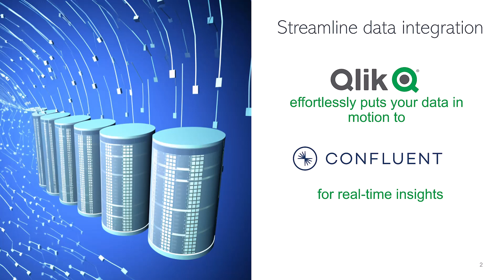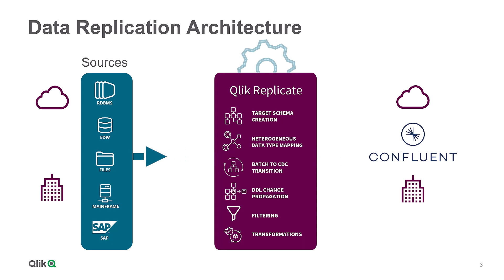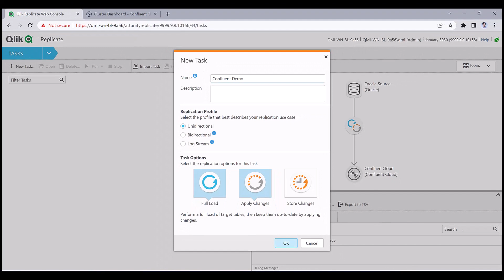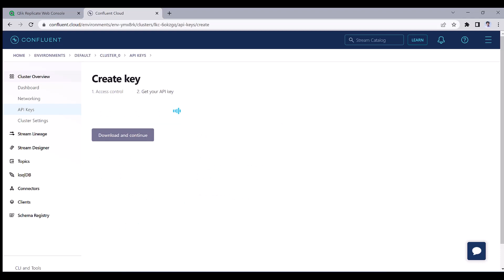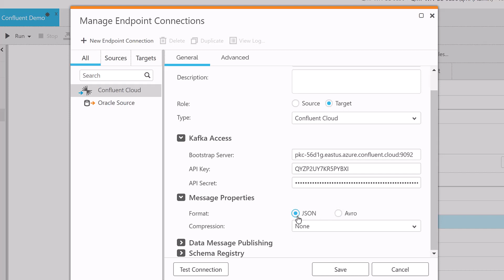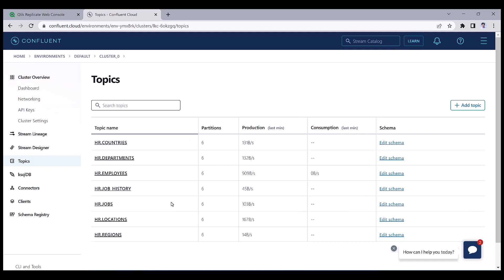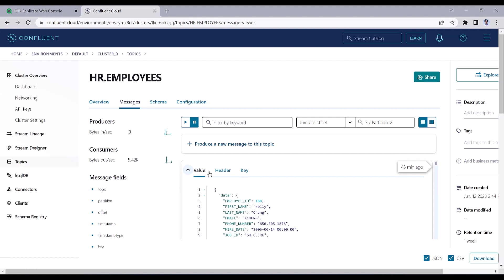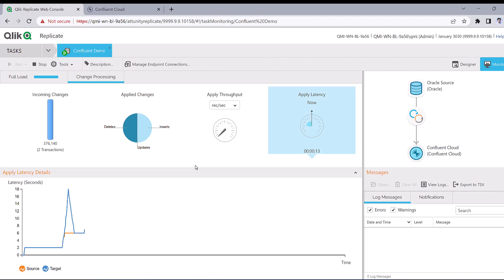Setting data in motion with Qlik Data Integration and Confluent Cloud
Qlik and Confluent have joined forces to help businesses accelerate their data delivery and gain a competitive edge. Qlik has joined the Connect with Confluent partner program to help organizations accelerate the development of real-time applications through a native integration with Confluent Cloud. Now our joint customers have the best experience for working with data streams, paving a faster path to powering next generation customer experiences and business operations with real-time data.